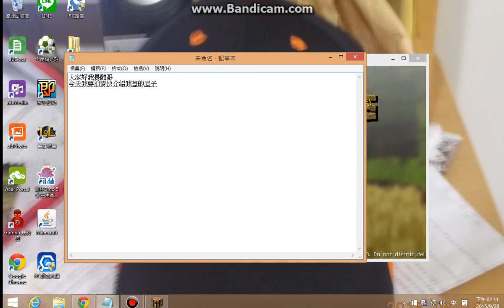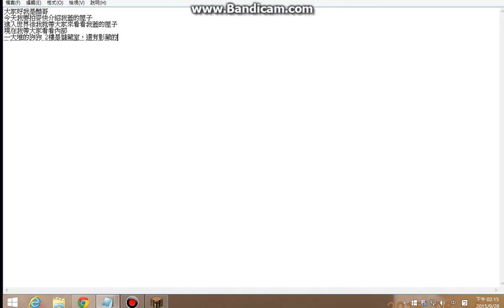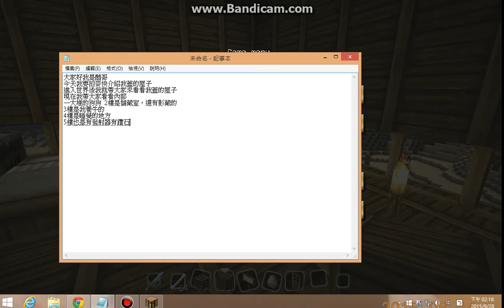我的世界 介紹豪宅